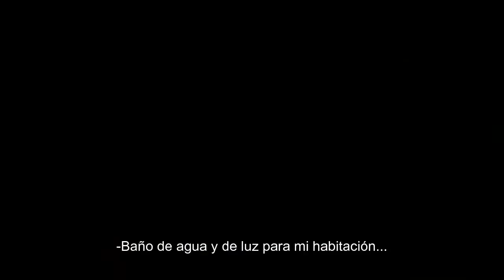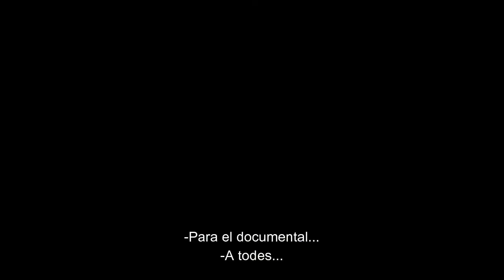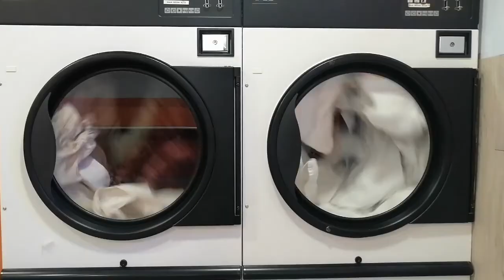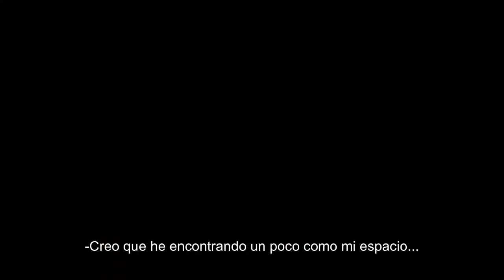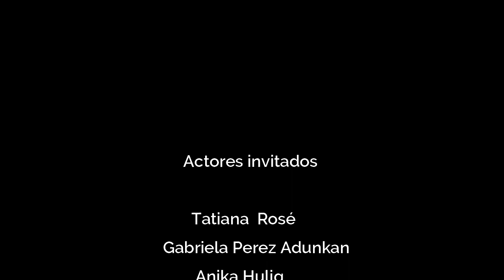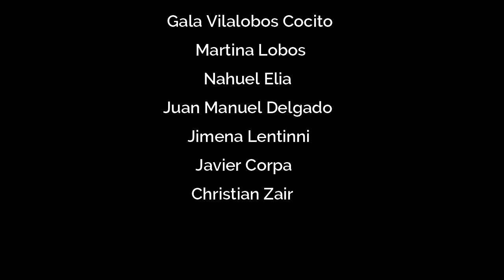AUTOCONOCIMIENTO - EP01 SE02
Rodri y Leta abandonan la vida en el campo en "La Masia" y se embarcan juntos en esta nueva aventura en una Casa de puerta verde, en la ciudad de Barcelona.
Se encuentran con unos cuantos otros. Se plantean dilemas. Trabajos que pagan la renta pero no alimentan el corazón. El ansioso alma del artista. Conocerse para saber que es aquello que nos hace sentir plenos. El universo y las sincronicidades. La búsqueda del equilibrio personal.

Idea original, cámara, dirección y montaje: Leticia Sánchez y Rodri (La Potra) Fernández.

Participan: Tatiana Rosé, Gabriela Perez Adunka, Annika Hulig, Mariano (Chino) Ramirez, Eduardo Miñana, Álvaro Adán Cerezuela, Gala Vilalobos Cocito, Martina Lobos,  Nahuel Elia, Juan Manuel Delgado, Jimena Magalí Lentini, Javier Corpa, Christian Zair.

Canción: Ain´t the same - The Alabama Shakes.